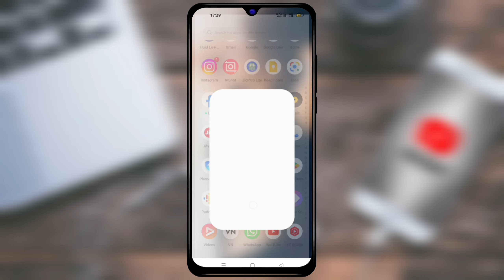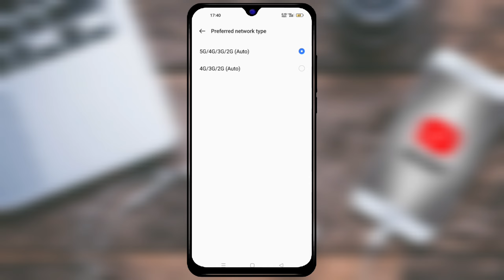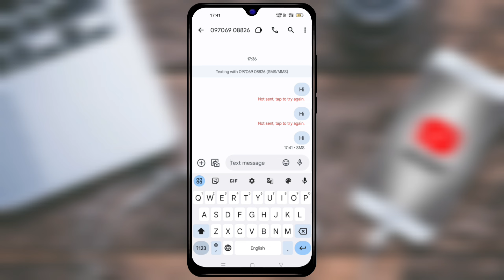Text message - Not sent , tap to try again 👉 Problem Solved 2023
Your Queries -

How to fix message not sent
Message not send tap to try again
Message not sent android
Error message not sent tap to retry problem Message not sent error
Tap to try again text message not sent
Text message not sent

Related Hashtags -